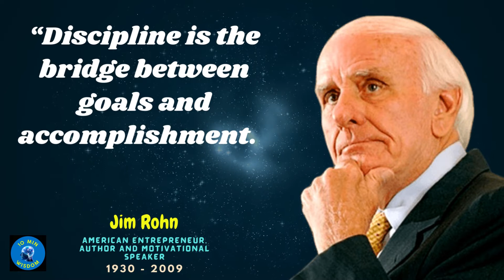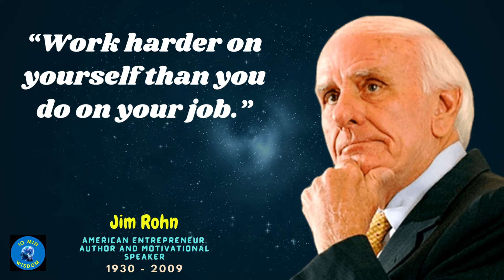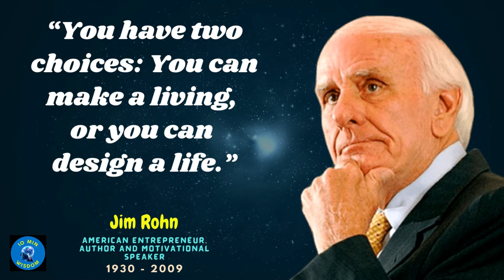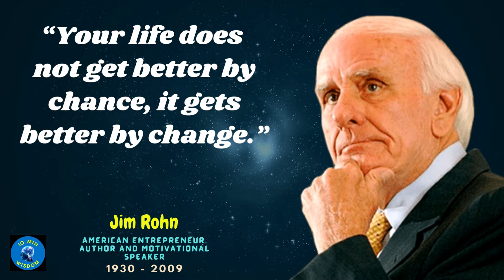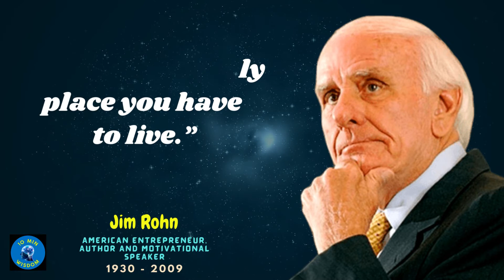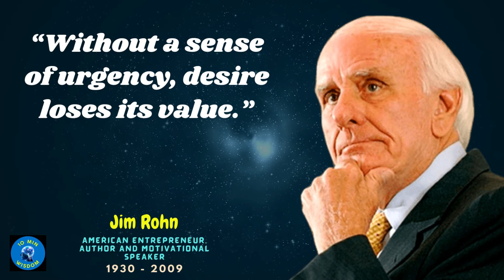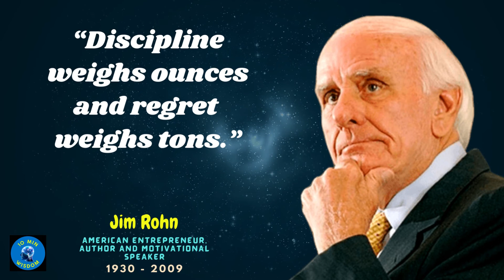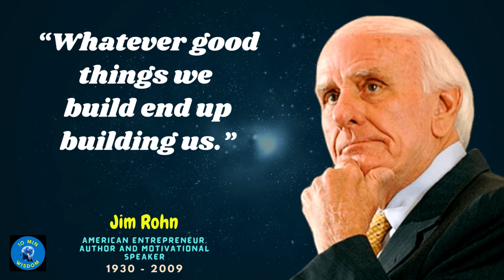Wisdom 30: Jim Rohn - Top Inspirational Quotes | Life Changing Quotes.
Emanuel James "Jim" Rohn (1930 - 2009) was born in Yakima, Washington, to Emmanuel and Clara Rohn. The Rohns owned and worked a farm in Caldwell, Idaho, where Jim grew up as an only child. He was born to a poor family, became a millionaire at age 30, and went broke when he was 33. He later became a millionaire again. Rohn left college after one year.

This youtube channel is all about wisdom quotes and the inspiration of great people through the centuries.
We want to keep you motivated at all times by the life-changing quotes videos.